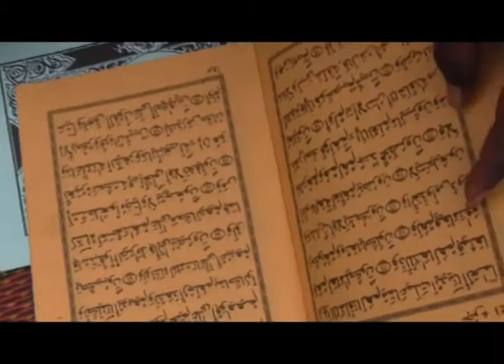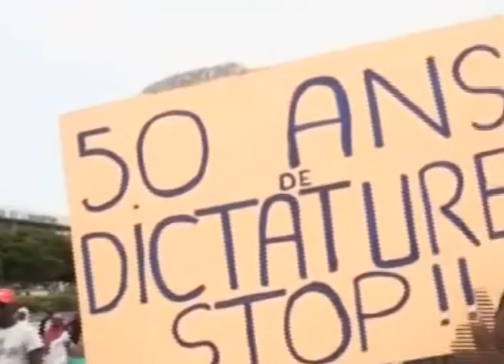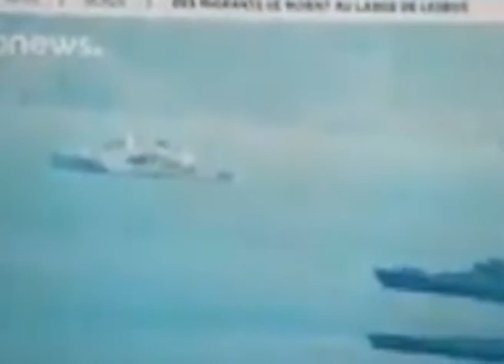ANWAR_TV: JOURNAL TELEVISE DU 23 SEPTEMBRE 2017 EN FRANCAIS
1-MALI:  Premier vendredi de l'année Musulmane

2-Burkina Faso  : Le Burkina porte plainte contre le mauvais arbitrage